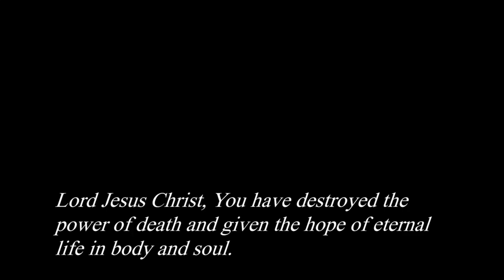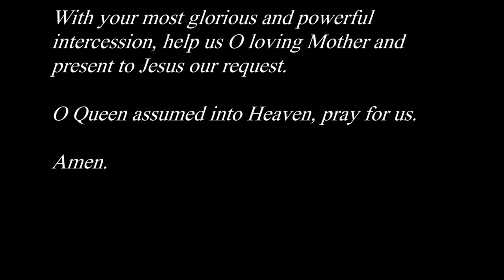Novena to The Assumption of the Blessed Virgin Mary, Day 3